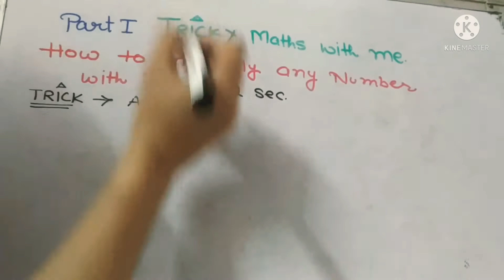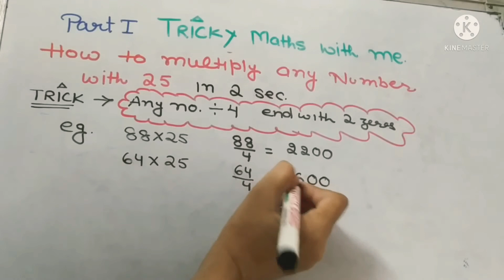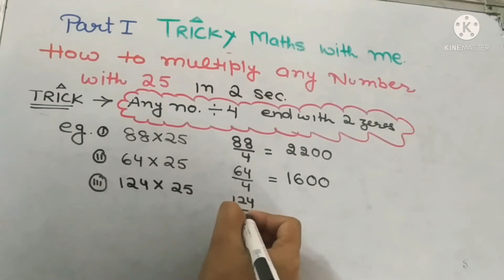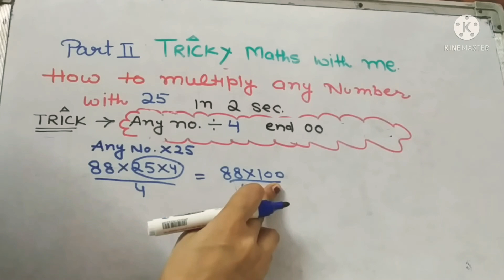# tricky maths with me /how to multiply 25 with any no. in few seconds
# tricky maths with me vedic maths, # utube video ,# mathstricks, maths short tricks, fast calculations, vedic maths for fast calculation,
# fast calculation # multiplication trick